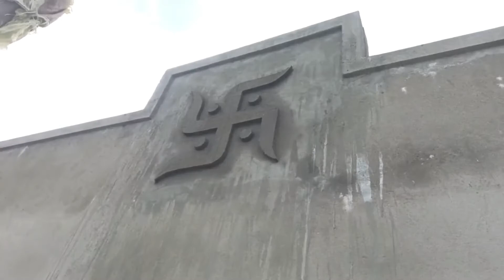Ninjha tecnick se banao Swastik dijain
amarsahu889